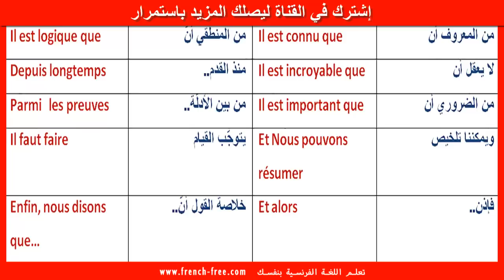أكثر الجمل استخداما في كتابة الإنشاءات باللغة الفرنسية مترجمة + تحميل Ecrire une expression écrite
تعلم اللغة الفرنسية وجمل شائعة تستخدم بكثرة في تحرير النصوص وكتابة الإنشاءات باللغة الفرنسية بالصوت والصورة مترجمة بالعربية بسهولة.
تابعوا المزيد على موقع تعلم اللغة الفرنسية بنفسك
إشترك في القناة ليصلك الجديد باستمرار